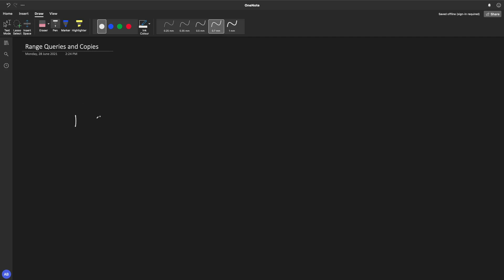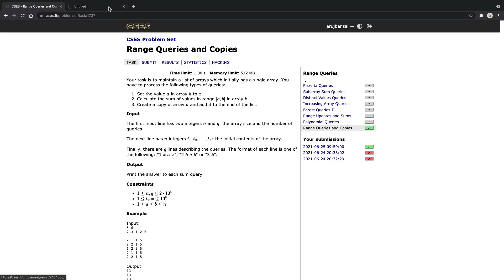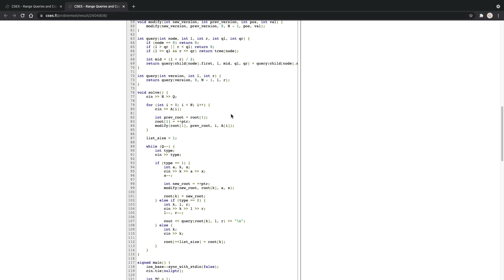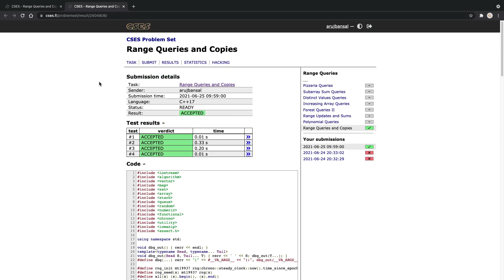Persistent Segment Tree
Hi! This is a short but elaborate tutorial on making segment trees persistent!

I solve the problem Range Query and Copies from CSES.

If you don't already know basic segment trees and want to learn, you can refer to my tutorial on them here!

What type of content do you want to see?